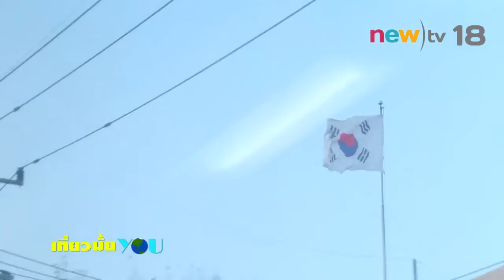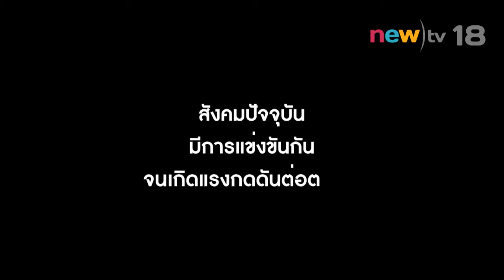เที่ยวมั้ยYOU ep.8#2 | ปูซาน เกาหลีใต้ | 14-01-60 | newtv18